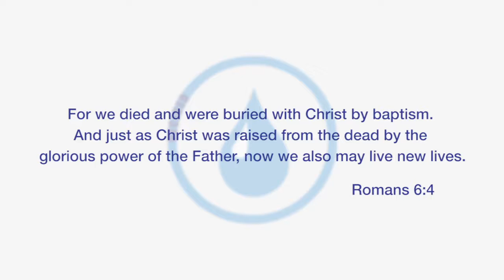Lauren Osborne Baptism